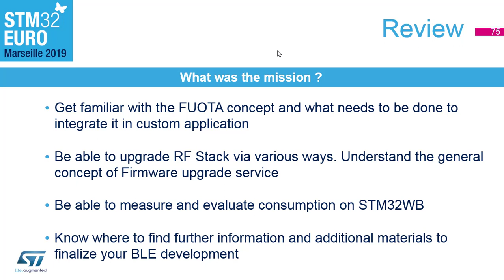STM32WB FUOTA - 7 Summary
This MOOC provides basic information about software update STM32WB MCU line using different tools and techniques, including over the air methods.

There are 3 hands on parts within this session to illustrate the content.

More information about its agenda, prerequisites and link to materials you can find on a dedicated landing page:

In case of any questions related to this session, please post then within